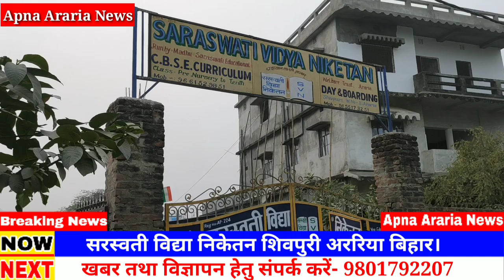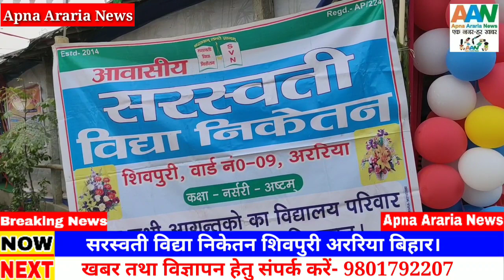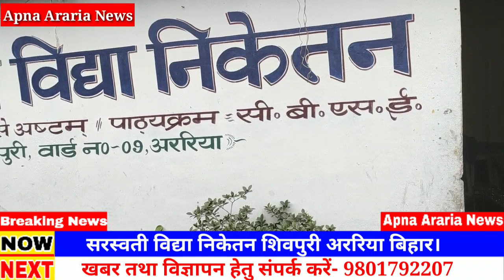सरस्वती विद्या निकेतन शिवपुरी अररिया। Sarswati Vidya Niketan Shivpuri Araria. APNA ARARIA NEWS